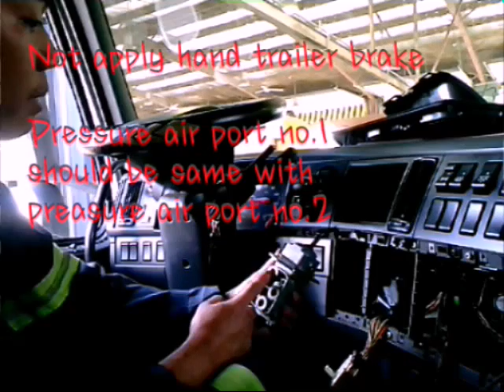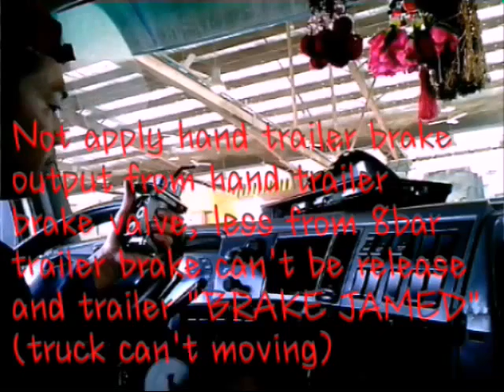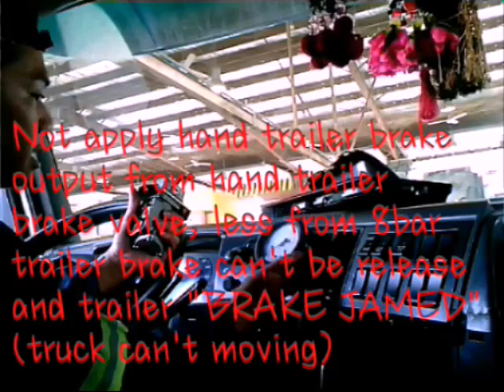Volvo Truck "Air Flow For Hand Trailer Brake Valve"